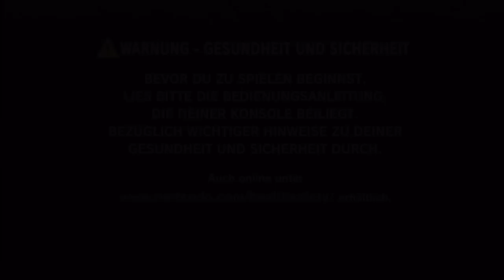Let's Play Pikmin 2 (Blind,100%,HD) Part 74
Käfermutter und Käfervater heizen uns kräftig ein.